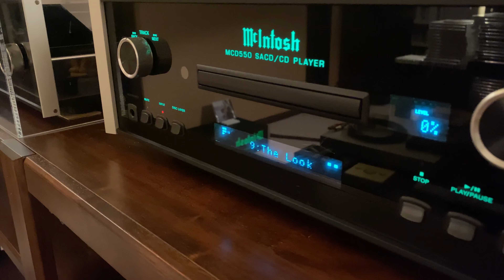Diana Krall / The Look of Love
2001年にリリースされたダイアナ・クラール6作目のアルバム ”The Look Of Love” 、および2002年にリリースされた ”Live in Paris” などに収録。
アルバム”The Look Of Love” は全米で160万枚の売上を記録し、Diana Krallの出身国、カナダでは堂々チャート1位になるなど、世界的な大ヒットとなった作品です。
この楽曲のオリジナルは1964年に制作された映画 “Casino Royal” の主題歌で、作曲はBurt Bacharach、作詞はHal David。当時、このふたりによるコラボレーションは黄金のコンビと呼ばれました。

作詞 : Hal David
作曲 : Burt Bacharach
編曲 : Claus Ogerman

Vocal, Piano : Diana Krall

Guitar : Romero Lubambo
Bass : Christian McBride
Drums : Peter Erskine
Percussion : Luis Conte

Produced by Tommy LiPuma
Recorded and Mixed by Al Schmitt

Recorded January 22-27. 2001 at Avatar Studios, NYC
Assistant Engineer : Aya Takemura

London Symphony Orchestra recorded March 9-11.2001 at Abbey Road Studios, Rondon
Assistant Engineers : Chris Clark and Richard Lancaster
Mixed March 19-23 at Capitol Studios, Hollywood
Assistant engineer : John Hendrickson

Mastered June 8. 2001 at the Mastering Lab. LA by Doug Sax and Robert Hadley
Engineered by Al Schmitt
Additional Engineering by John Hendrickson
Assistant Engineer : Bill Smith
Contractor for the London Symphony Orchestra : Nal Peck
Contractor for Los Angeles session orchestra : Jules Chaiken